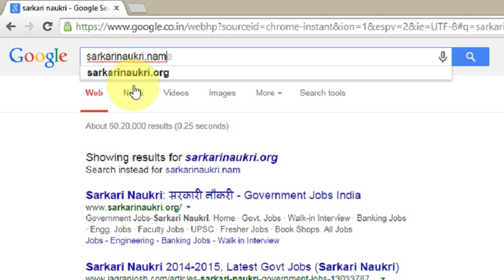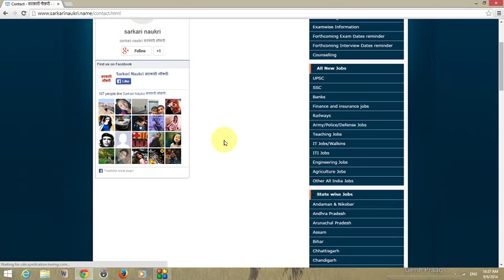Sarkari Naukri Job website